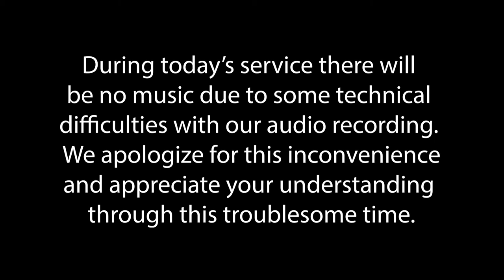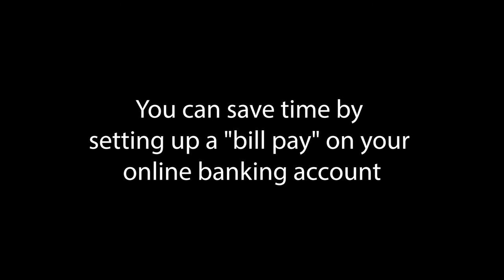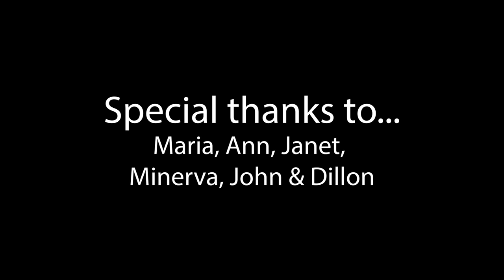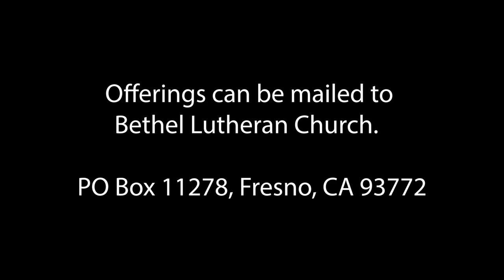TWENTY-THIRD SUNDAY AFTER PENTECOST